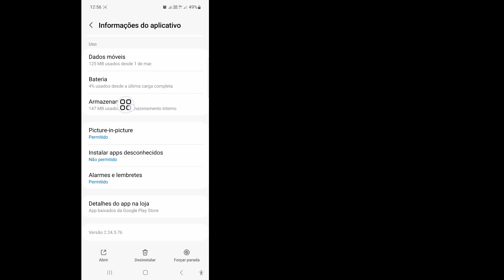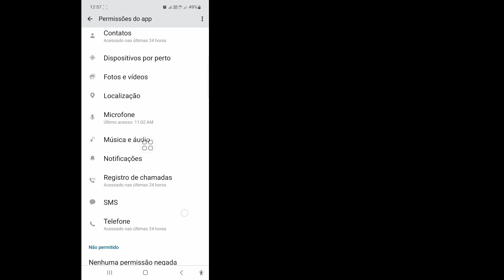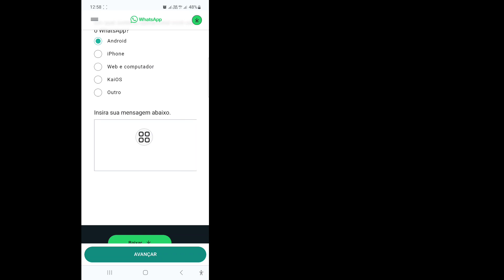Como consertar Você precisa do WhatsApp oficial para usar este problema de conta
Neste vídeo vou mostrar como resolver o problema que você precisa do WhatsApp oficial para usar essa conta. Assista a este vídeo completo e aprenda seguindo todos os meus passos sem pular. Siga as instruções na tela para visualizar e aprender. É um processo muito simples que leva apenas algum tempo.

 Você aprenderá como consertar o problema que você precisa do WhatsApp oficial para usar esta conta. É fácil fazer isso no seu telefone.